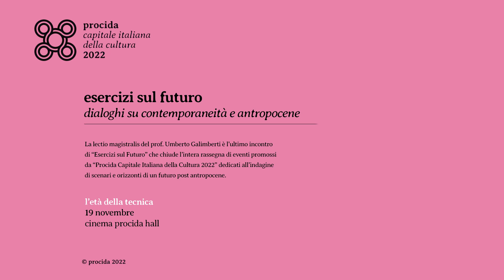Esercizi sul Futuro / Umberto Galimberti / 19 novembre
Esercizi sul Futuro / Umberto Galimberti  "L'uomo e la tecnica" / 19 novembre